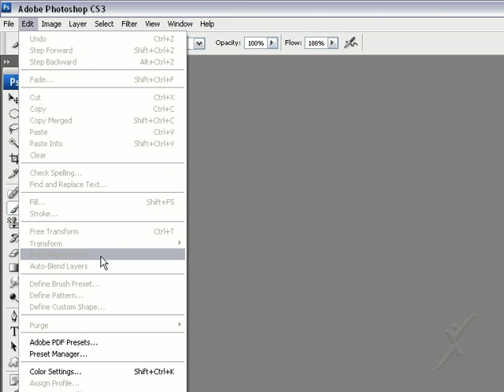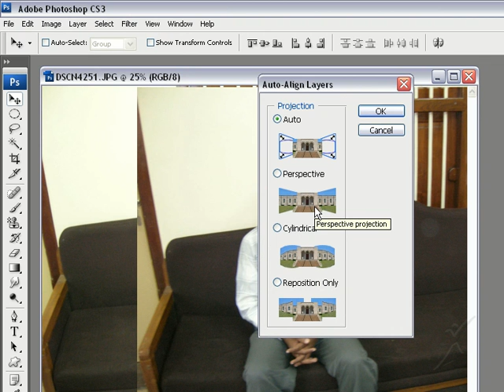Photoshop Tutorial in Tamil Part-20 (Auto Align Layers)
this tutorial is just introduction of adobe Photoshop tutorial in tamil